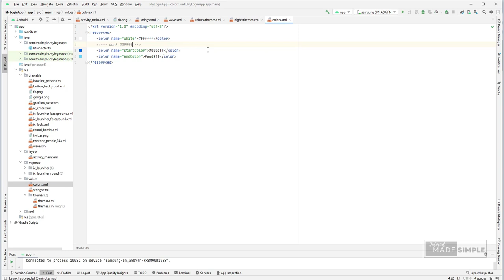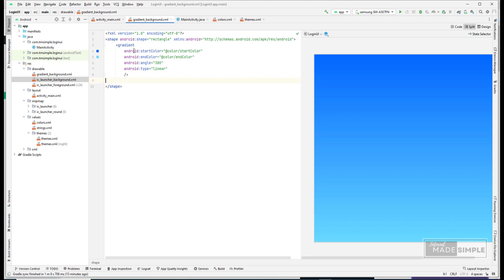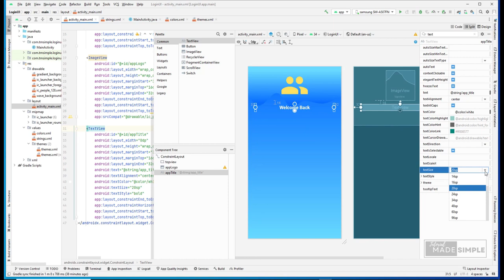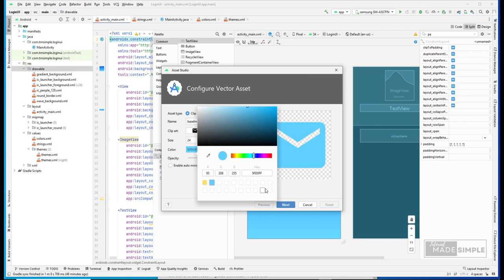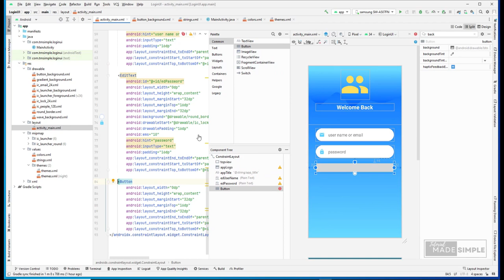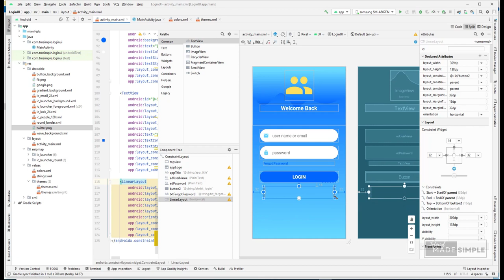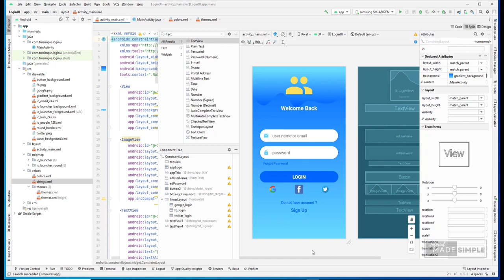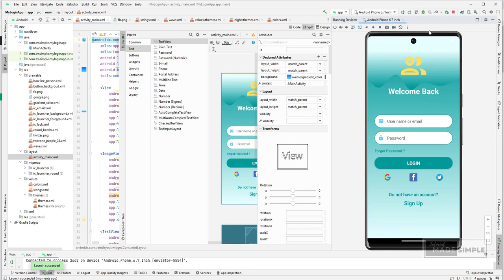How to make Login User Interface in Android Studio using constraint Layout in android Studio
In this video, we will design login user interface in android studio using java and xml.  As this is a beginner friendly video, we will use constraint layout drag and drop the component from the palette . We have not used database such as firebase or sqlite instead we have only created a simple login user interface.

Source Code:
GitHub

Tools:
Color Picker